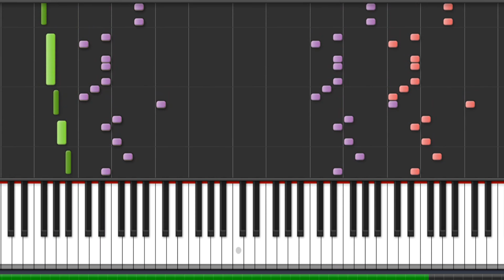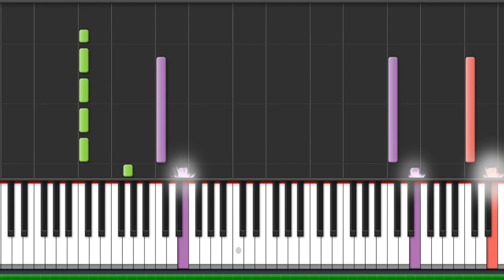Muppet Show Theme Piano Tutorial - Chords - How To Play - Cover